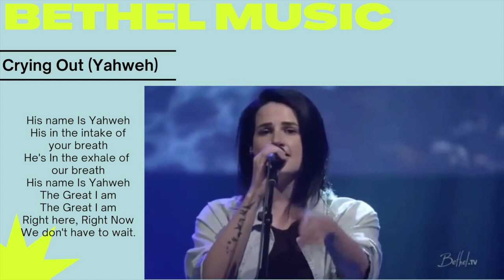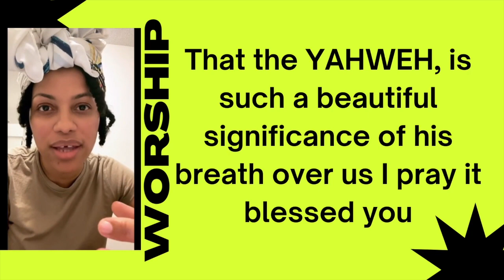Celi Word of the Day 4.28.21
WORSHIP WEDNESDAY sometimes you just cry out to the lord and call on his name!